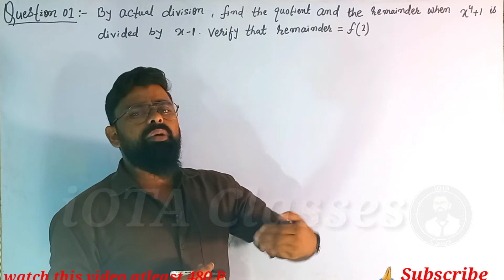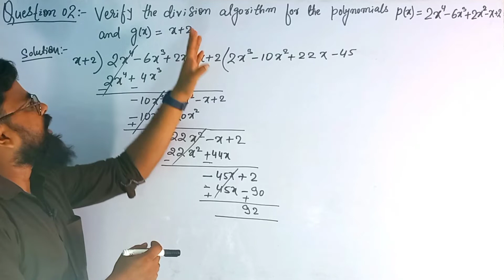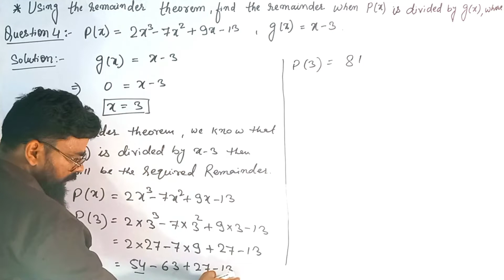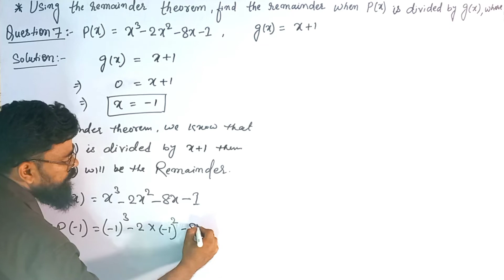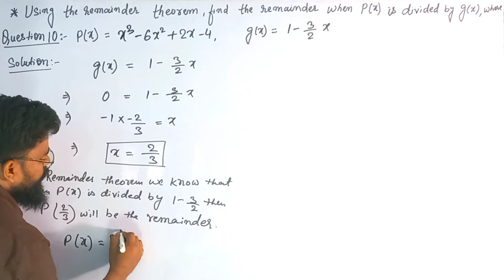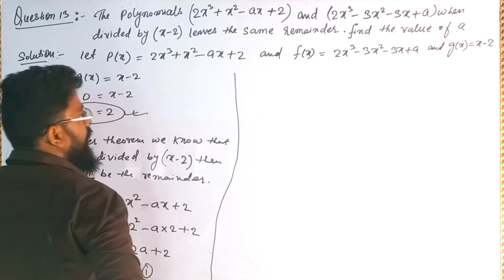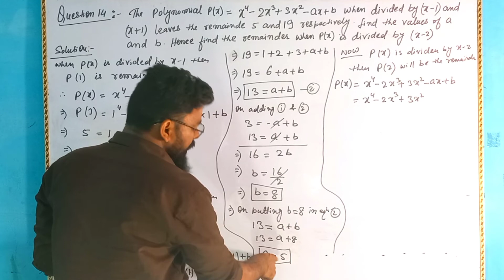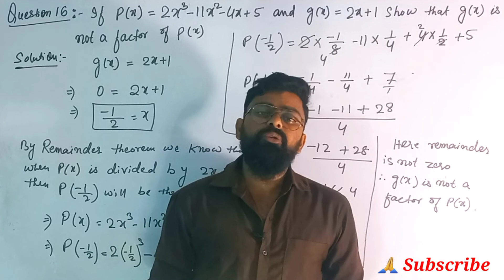Polynomials | Class 9 Exercise 2C | RS Aggarwal | Question 1 to 16 | Remainder Theorem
Rs Aggarwal Class 9 Chapter Exercise 2C

Rs aggarwal exercise 2B class 9

Rs Aggarwal Class 9 Chapter 2 exercise 2c

Class 9 Rs Aggarwal Exercise 2c